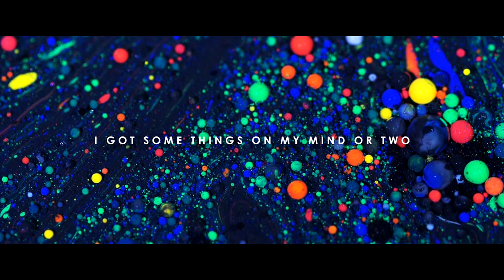TAFI - Cabana [Official Lyric Video]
Turn on the 🔔 for new music notifications